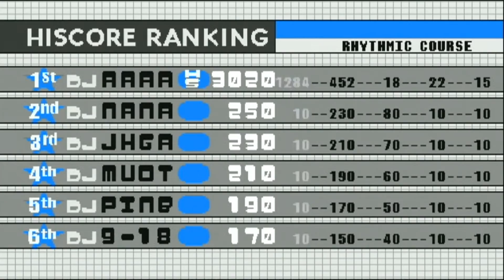RHYTHMIC MIX -beatmania ClubMIX-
3020点

beatmania APPEND ClubMIXのエキスパートコース「RHYTHMIC MIX」コースのプレー動画です

以下セットリスト

0:15 RELEASE YOUR MIND [N]
1:56 FALLING
3:35 GAME
5:16 DA MUZIK
6:52 VENUS ON YOUR SMILE